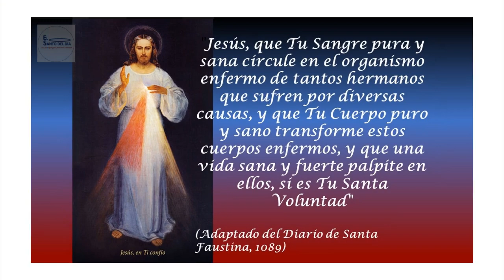CORONILLA A LA DIVINA MISERICORDIA